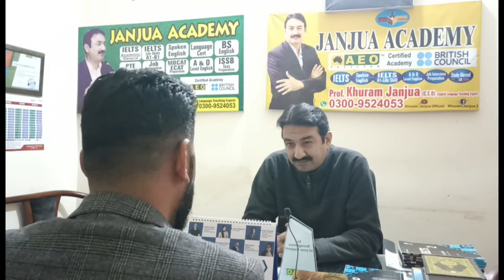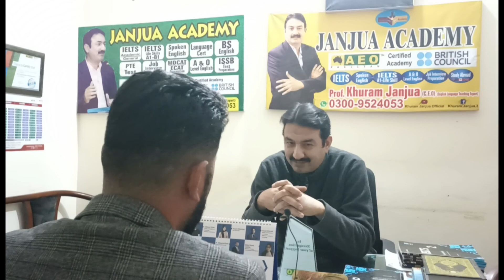IELTS Speaking mock test 2022